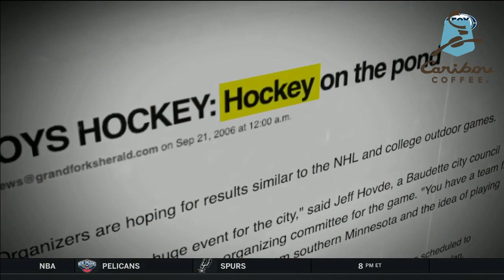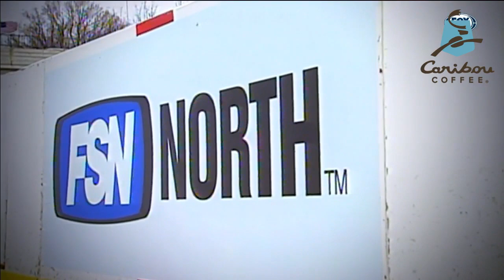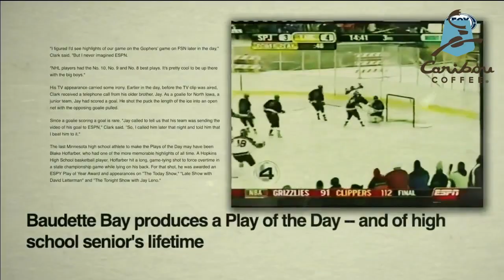First-ever Hockey Day Minnesota at a rink in Baudette Bay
On a cold day in 2007, at a rink in Baudette Bay, St. Paul Johnson and Lake of the Woods School squared off in the first-ever Hockey Day Minnesota.